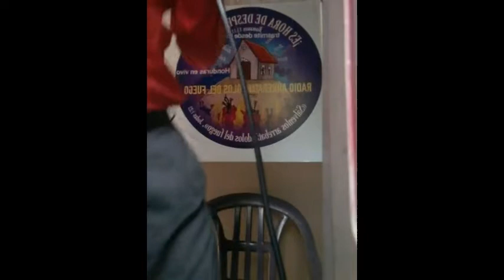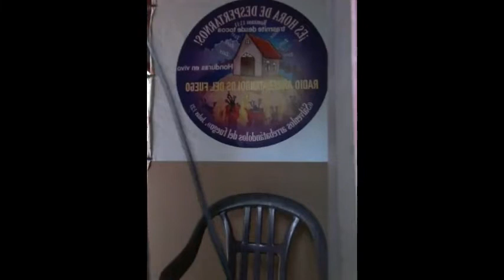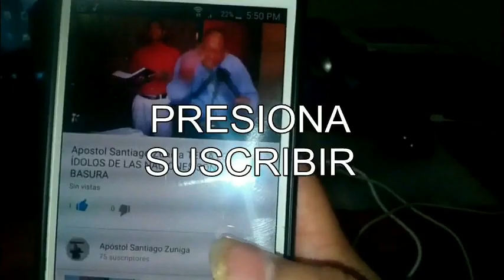Evangelio de Hoy Lunes 10 de DICIEMBRE 2018 Que es el Milenio 2000